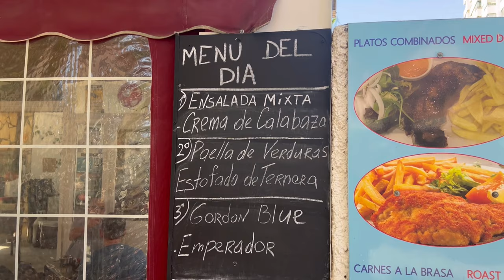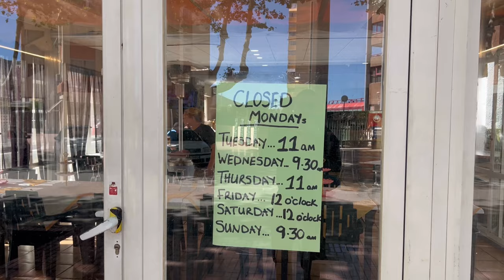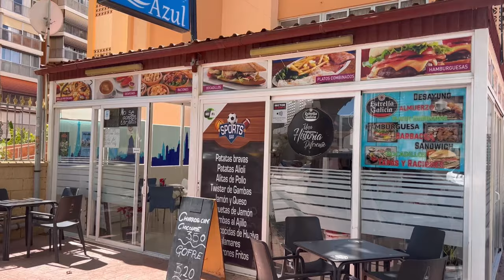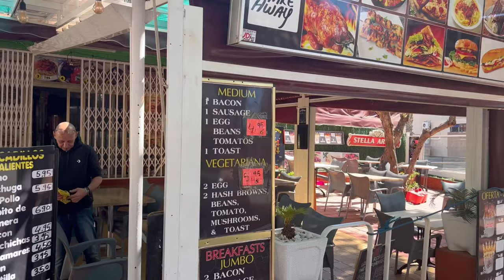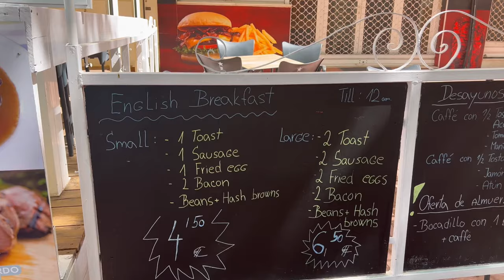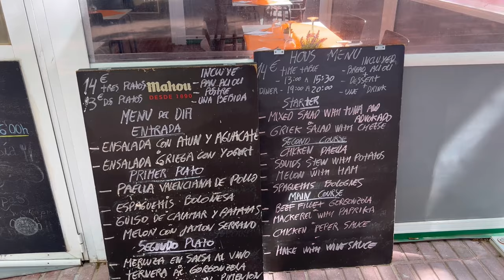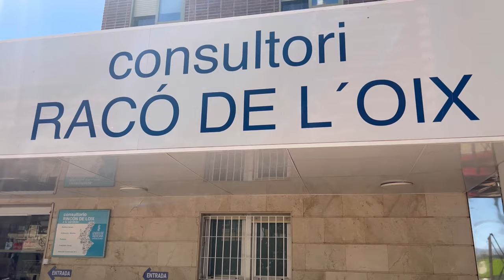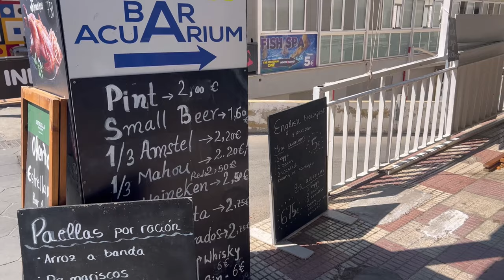Benidorm Rincon de Loix - Discover LOCAL Businesses!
Welcome to Rincon de Loix - the paradise for tourism in Benidorm, full of popular bars, services, numerous hotels and entertainment. Join us for a short walking tour down sunny Benidorm streets and discover local businesses, new services and prices at Benidorm´s bars in April 2024! Is it more expensive now?

Benidorm is located on Costa Blanca, Spain. Beloved by tourists for its beaches, more than 300 days of sunshine a year, great food, sightseeing, and much more. Especially popular between British and Irish tourists, Benidorm is a Nº1 destination for package holidays, with many Resorts and Benidorm Hotels running all year round, to offer both national and international tourists of all ages an unforgettable experience in the sunny Benidorm. Benidorm by ana, benidorm in april, benidorm rincon de loix, benidorm sunday market, benidorm new bars, benidorm indoor market, benidorm april 2024, benidorm summer season 2024, benidorm latest video, benidorm today.